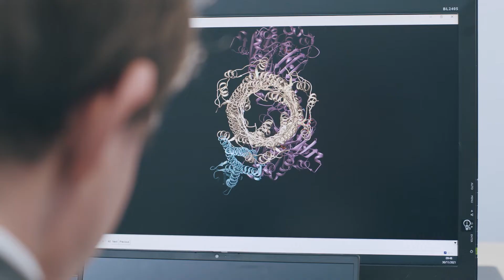The Knowledge Region of Düsseldorf Welcomes Young Researchers - Wissensregion Düsseldorf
Welcome to a region of unmatched education, jobs, and lifestyle!
Düsseldorf is home to a number of important and renowned research centres and institutes. The region’s research profile is complemented by various research-intensive universities and companies. Top level research conducted in the region focuses on life sciences, materials, medicine, communication as well as design, to name just a few.